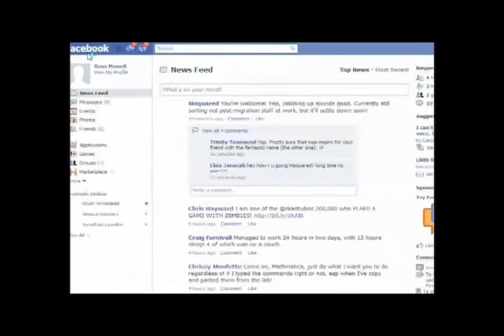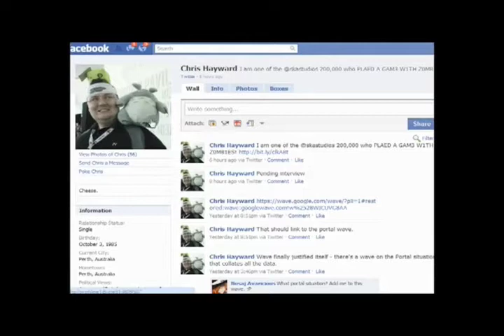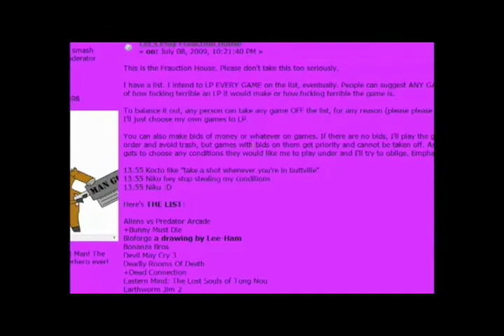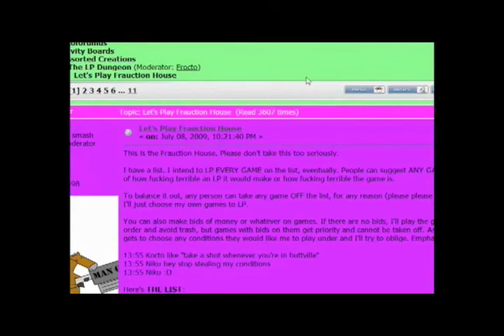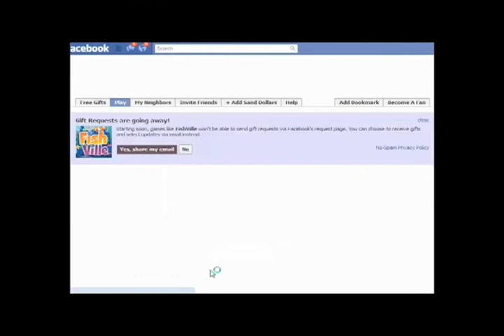Let's pl-... HEY LOOK INTERNET!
Facebook is a terrible site but I LOVE FARMVILLE NO WAIT I CHANGED MY MIND!!